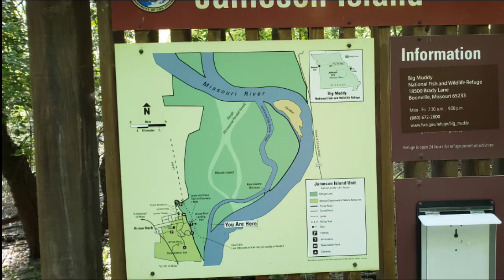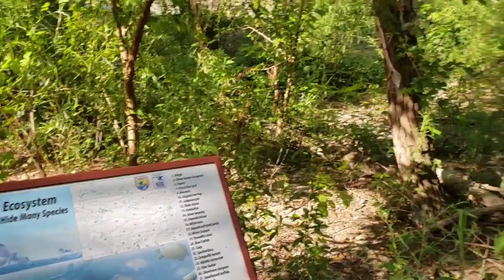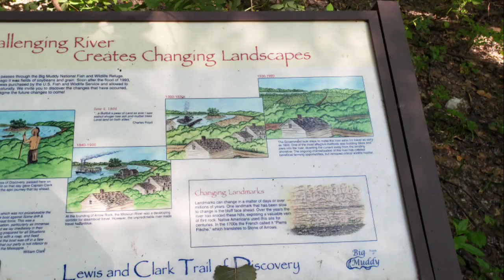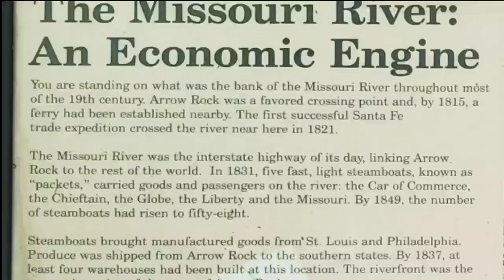Aarow Rock River Landing Trail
The park is part of the Arrow Rock Historic District, a National Historic Landmark, and commemorates the history of the area as a key stop on the Santa Fe Trail. This approximately 2 mile hike out and back takes you out to a beautiful full view of the Missouri River.